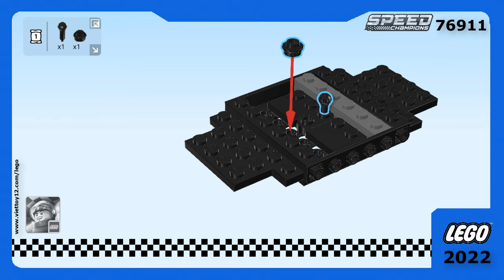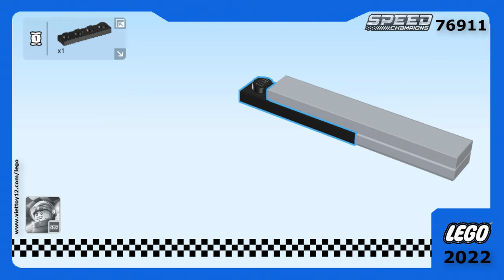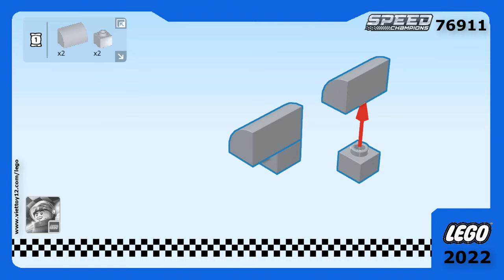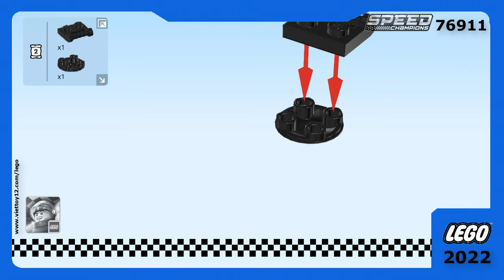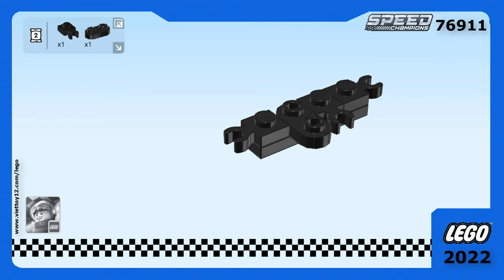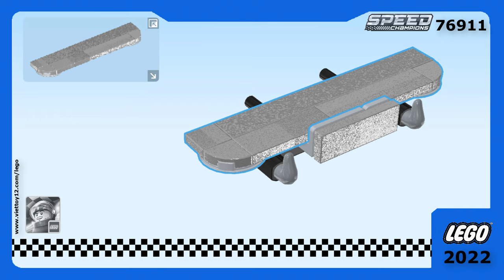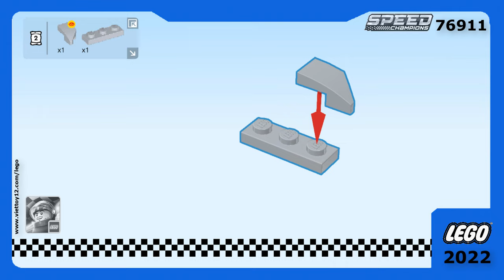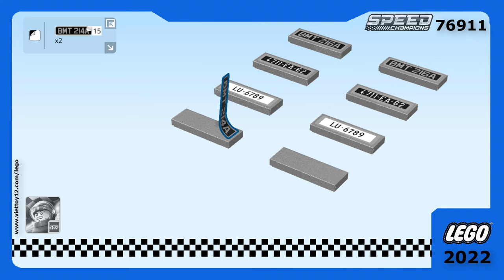007 Aston Martin DB5, Lego Speed Champions 2022, Lego 76911, Viettoy12-2304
007 Aston Martin DB5, Lego Speed Champions 2022, Lego 76911, Viettoy12-2304
Album tổng hợp, chia sẻ cách 1 mẫu được hình thành từ những mảnh ghép Lego.
Các bạn đóng góp nội dung cho Kênh xin vui lòng để lại bình luận, hoặc email về kênh !!!
1.
2.
3.
4.
Compilation album, sharing how a model is formed from Lego pieces.

Album kompilasi, berbagi bagaimana model terbentuk dari kepingan Lego.
Jika Anda berkontribusi konten ke Saluran, silakan tinggalkan komentar, atau email tentang saluran !!!

Альбом-сборник, рассказывающий о том, как из деталей Lego формируется модель.
Если вы размещаете контент на канале, пожалуйста, оставьте комментарий или напишите о канале по электронной почте !!!

संकलन एल्बम, यह साझा करते हुए कि लेगो के टुकड़ों से एक मॉडल कैसे बनता है।
यदि आप चैनल में सामग्री का योगदान करते हैं, तो कृपया एक टिप्पणी छोड़ें, या चैनल के बारे में ईमेल करें !!!

Viettoy12 - Điện tử & Đồ chơi Công nghệ Việt